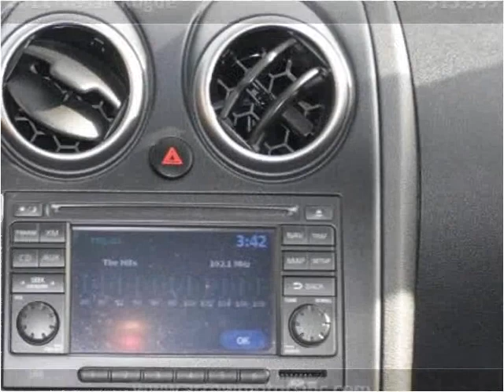2011 Nissan Rogue Used Cars Philadelphia PA